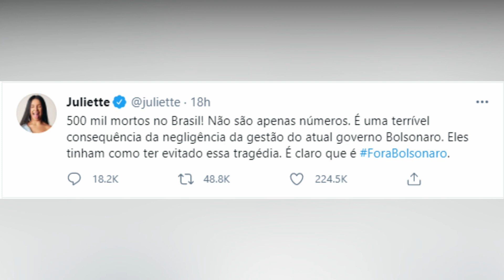JULIETTE perde SEGUIDORES após se posicionar contra BOLSONARO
Juliette Freire se posicionou contra o presidente Jair Bolsonaro e acabou perdendo seguidores.

Aqui no canal tem vídeo todos os dias trazendo as principais notícias e novidades sobre os famosos.